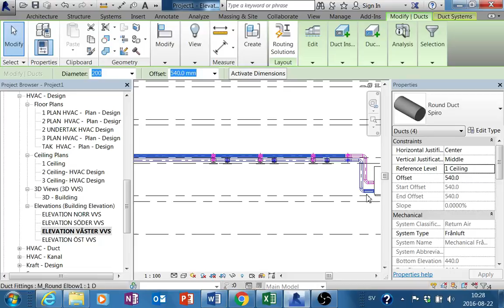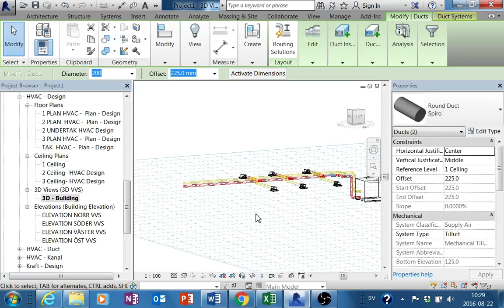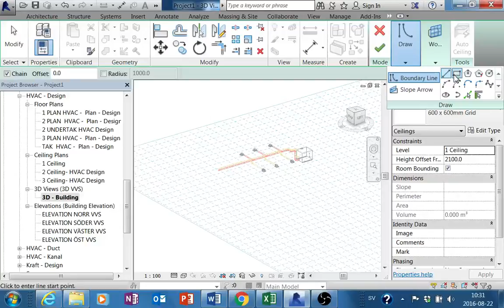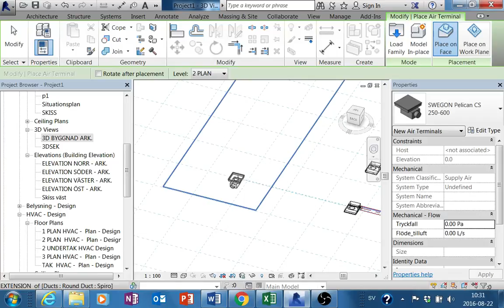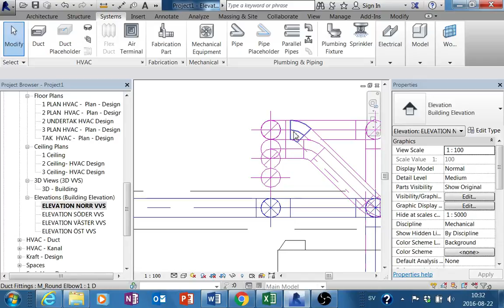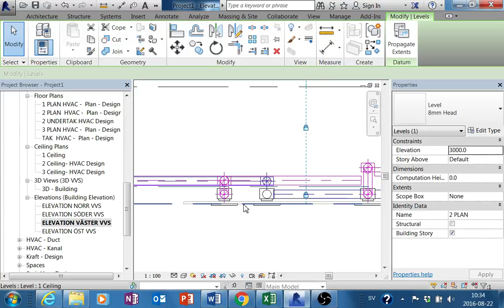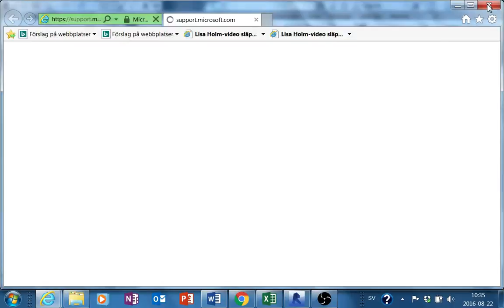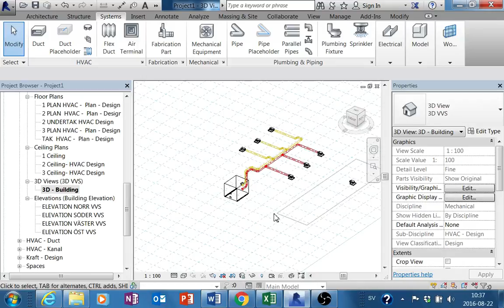Revit ventilation 2 inställningar plan